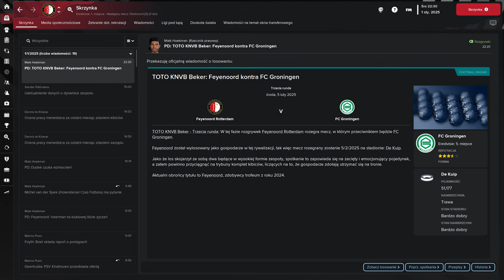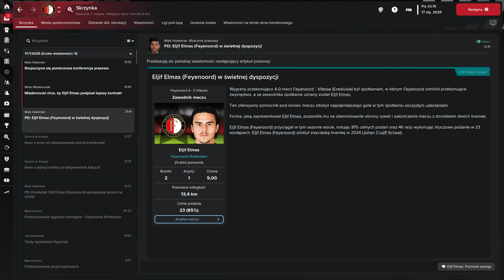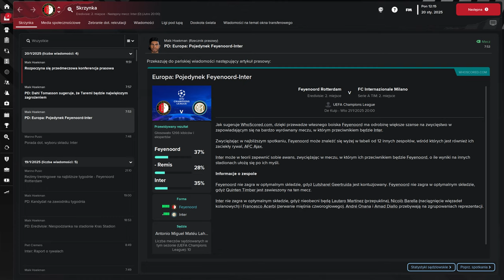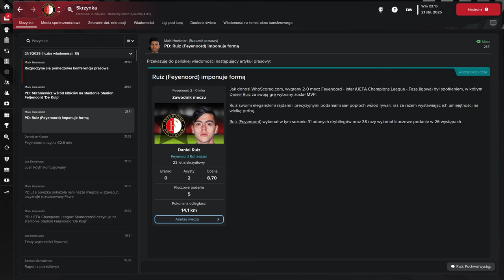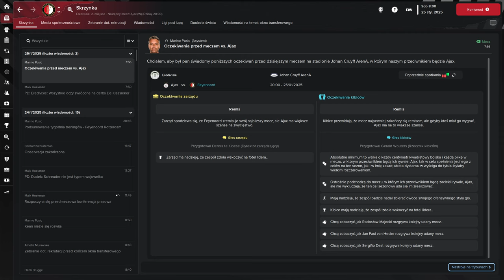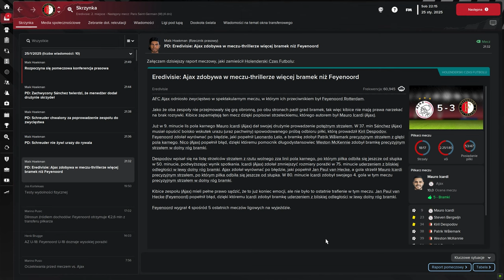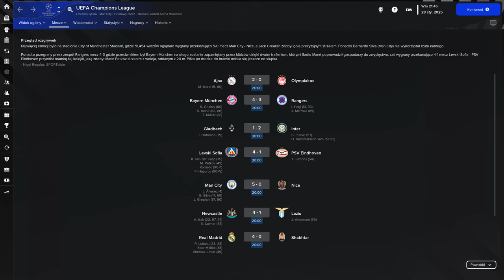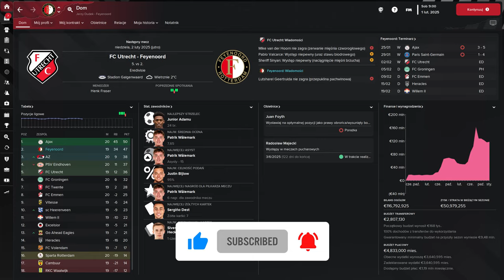HORROR Z AJAXEM! #23 - FM23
FOOTBALL MANAGER 2023 - AJAX AMSTERDAM! INTER MEDIOLAN, PSG!